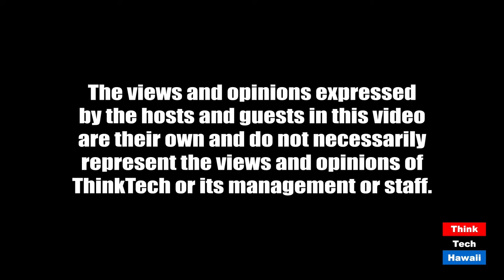Trump is the Law and Order President (Trump Week)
He Has Drifted Away From The Constitution.  The host for this episode is Tim Apicella.  The guests for this episode are Cynthia Sinclair and Stephanie Dalton.

Attorney William Barr ordered hundreds of peaceful protester in front of the White House cleared out with the help of tear gas, pepper pellets, mounted police and the National Guard.

Trump's words that protesters were "Thugs" set the stage as to how the protesters would be treated. Trump's speech in the Rose Garden declared himself as the law and order president, copying a political maneuver from President Nixon.

This statement gave rise to the idea that the president could order in the military to prevent any violence seen in the streets in multiple cities, with or without permission from the governors of that state. In this case he and Attorney General Barr used the National Guard to clear out protesters in from of St. Johns Church for Trump's bible photo op.

Given that the military is not to be used to address protests in the street, four former chairman of the  Joint Chief of  Staff have called the president out on his call to action.